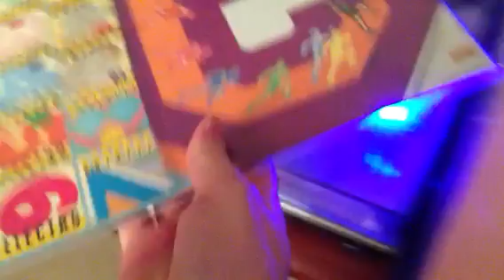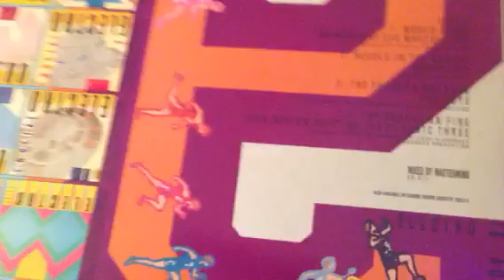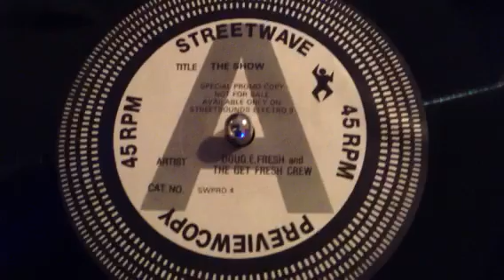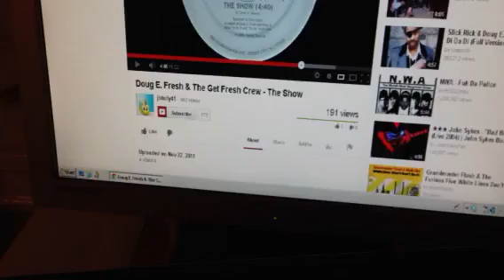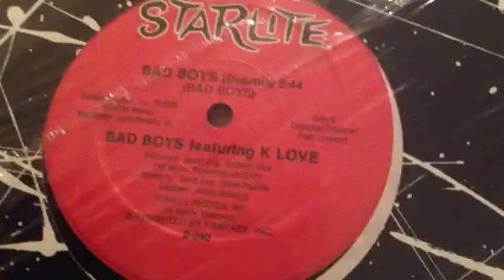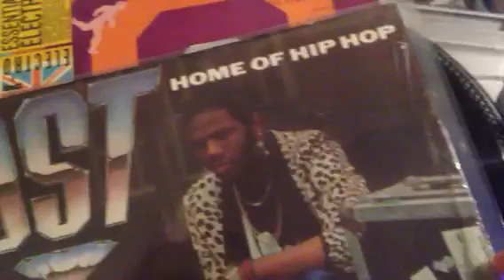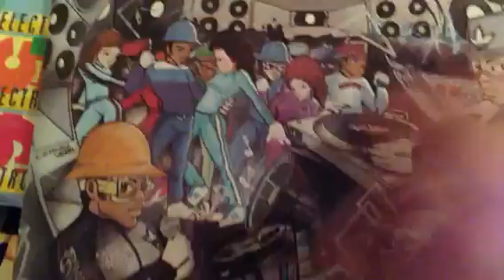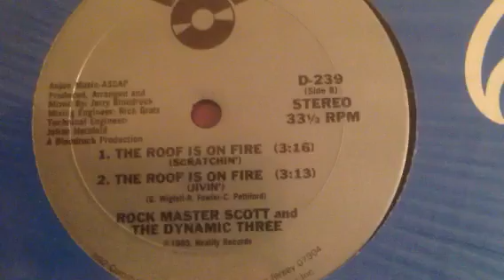Johnny Scratch Vs Street Sounds Electro 9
All the 12" releases from the classic Street Sounds Electro 9